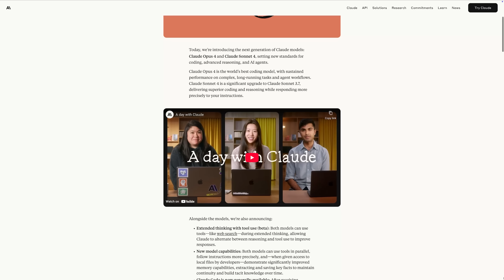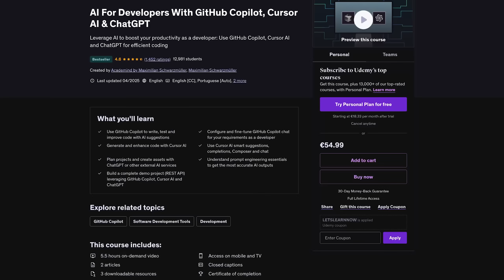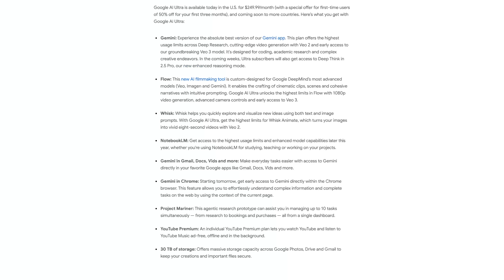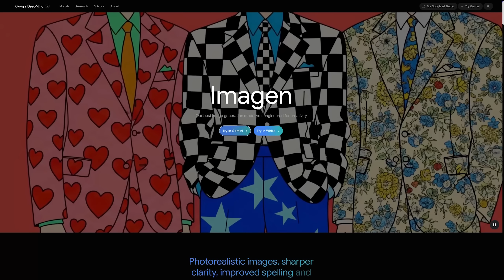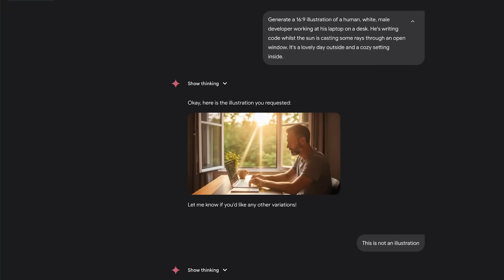The AI hype trains are taking different tracks!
What a week in AI? Well, okay, I guess every week is "packed with announcements".
But with Google IO, tons of projects and the Claude 4 model releases, there WAS a lot going on. Time to unpack!